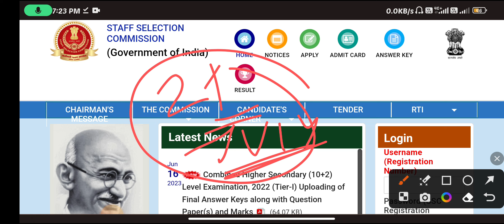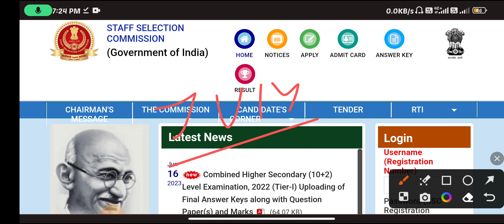SSC GD Medical Merit List 2023||SSC GD Medical Result Kab ayega